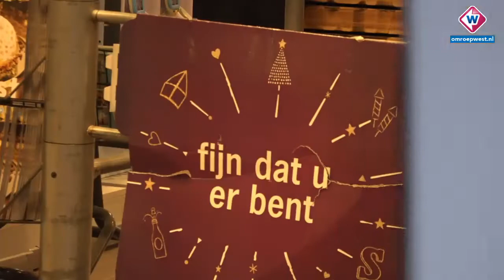Dennis Weening steunt actie om orang-oetangs te redden - OMROEP WEST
Even boodschappen in Den Haag doen en ineens sta oog in oog met een levensgrote oerang-oetang. Geen echte, maar eentje van de Haagse stichting Jaan. Ze vragen het winkelend publiek producten zónder palmolie te kopen. Want voor palmolieplantages worden oerwouden gekapt en de leefomgeving van de zeldzame dieren verwoest.